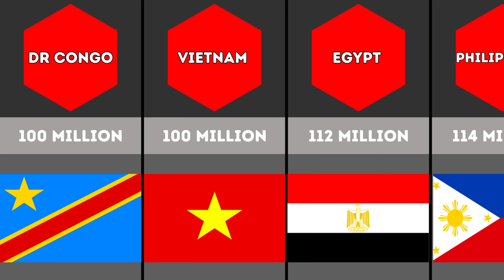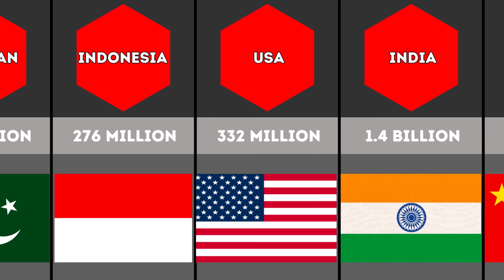Top Most Populated Countries in the World: A Global Overview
Explore the world's most populated nations in our comprehensive ranking of the top 16 most populated countries. Discover the fascinating demographics, cultures, and unique characteristics that define these populous countries.

🌍 Join us as we explore:

1. The current population of each country.
2. The factors contributing to their large populations.
3. The cultural, social, and economic impact of their population sizes.
4. Interesting facts and insights about life in these densely populated countries.